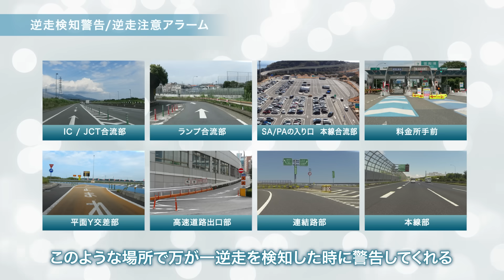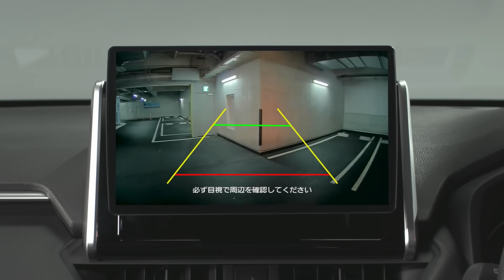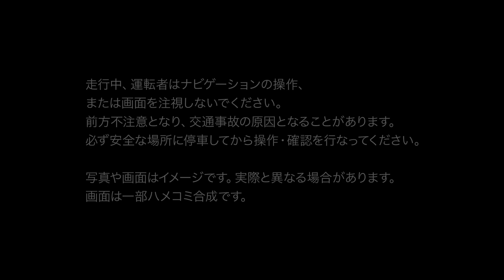ストラーダ〜安全・安心運転支援編〜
充実した様々な安全・安心運転支援機能を搭載した
新しいストラーダをご紹介します！